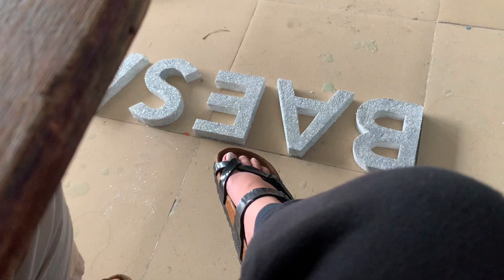JHS MOVING UP 👩‍🎓: preparation • grwm • moving up • taking pictures | arvy maningas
JHS ERA HAS OFFICAL ENDED!!

GOODLUCK TO OUR NEW JOURNEYS IN LIFE!!